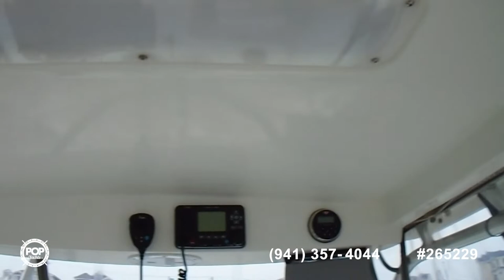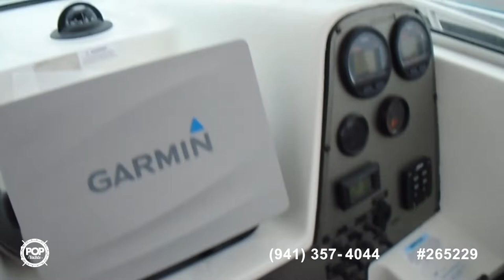[UNAVAILABLE] Used 2002 Wellcraft 220 Coastal in Brigantine, New Jersey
1998 Stratos 2160 WA in Staten Island, New York - $41,200

2005 Boston Whaler 235 Conquest in New Rochelle, New York - $57,150

2006 Century 22 WAC in Cinnaminson, New Jersey - $26,250

1995 Sea Pro 230 WA in Staten Island, New York - $41,499

1997 Grady-White Seafarer 226 in Cape May, New Jersey - $33,400

2007 Sea Hunt 207 Victory in Pittsgrove, New Jersey - $23,000

1994 Pursuit 2350 Walkaround in Waretown, New Jersey - $36,750

2007 Scout 242 Abaco in Waretown, New Jersey - $47,800